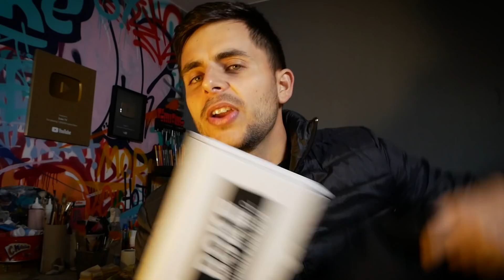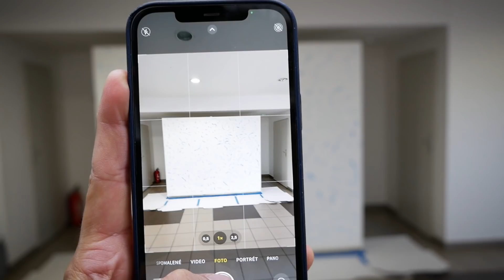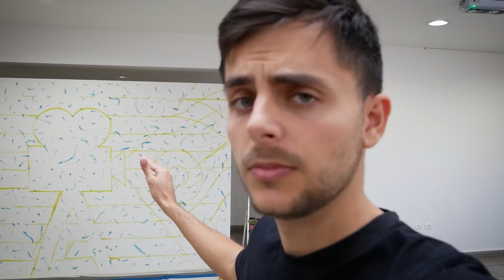Painting at FILM School (Tricky)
I painted a custom wall at an Artistic school.
Those beautiful shots made by @lara_legend